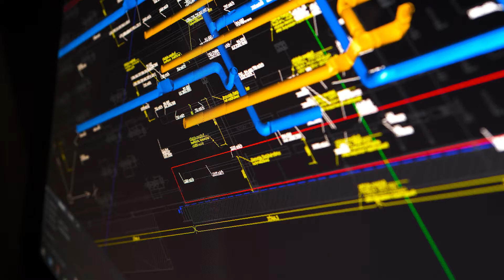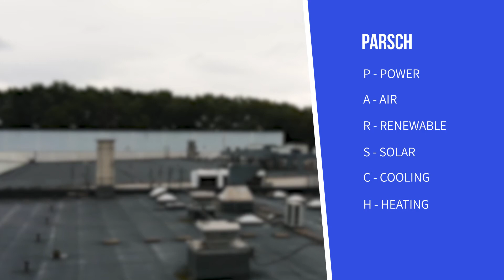Parsch kft. imázsvideó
A Parsch Kft. széles körű, komplex épületgépészeti mérnökszolgáltatást nyújt az első gondolattól a megvalósulásig.

Megrendelő: Parsch Kft.